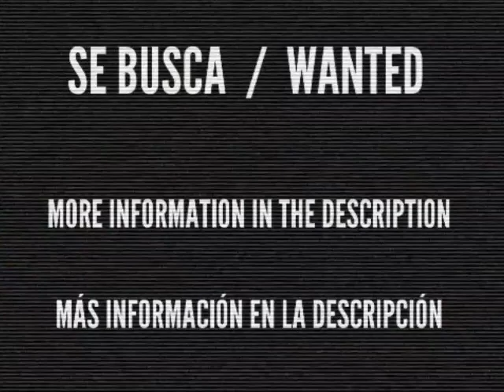A Funny Madness Combat Mod (Help Wanted) - Trailer #1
(All translated into English below)

"A Funny Madness Combat Mod" es un mod para Friday Night Funkin' basado en la serie popular de Animacion de "NewGrounds".

Este mod busca ser la mayor representacion de todo lo que abarca la saga de Madness; tanto productor oficiales, No Canonicos o Creaciones de fans.

Los mayores exponentes para esto seria

- Madness Combat
- Madness Proyect Nexus (1 y 2)
- Cosas Extras (Incidentes, Juegos Apartes, Creaciones de fans

Para este mod se busca:

- Artistas
- Animadores
- Charter
- Programadores
- Compositores

Requerimientos:

- Edad minima de 15 años
- Tener conocimiento de la saga Madness (aunque sea solo de laserie)
- Discord para el servidor de trabajo

Si estas interezado y capasitado; Contacta con nosotros

Puede que se tarde en contestar

"A Funny Madness Combat Mod" is a mod for Friday Night Funkin' based on the popular Animation series from "NewGrounds".

This mod seeks to be the best representation of everything that encompasses the Madness saga; both.

The greatest exponents for this would be -Madness Combat
- Madness Project Nexus (1 and 2)
- Extra Stuff (Incidents, Side Games, Fan Creations)

For this mod you are looking for:

- Artists
- Animators
- Charter
- Programmers
- Composers

Requirements:

- Minimum age of 15 years
- Have knowledge of the Madness saga (even if it's just the series)
- Discord for work server

It may take a while to reply

Credits:

Krinkles: Creator of Madness Combat

Inspiration: Madness Combat 5

Editor: FurrVic